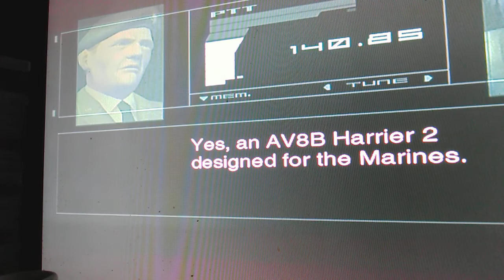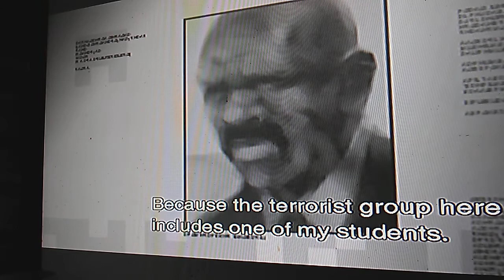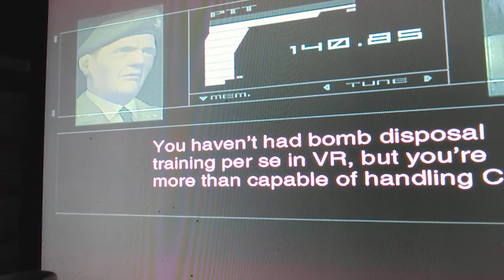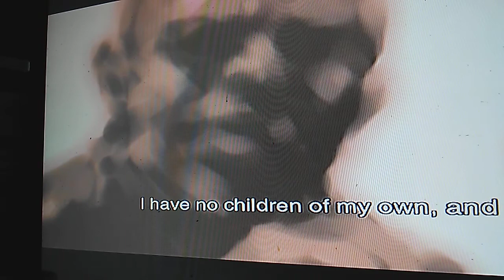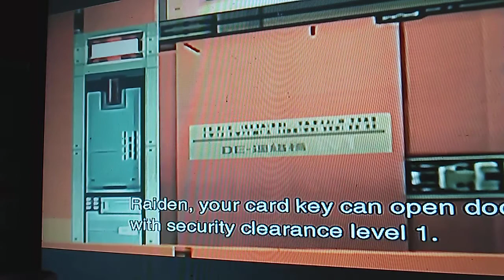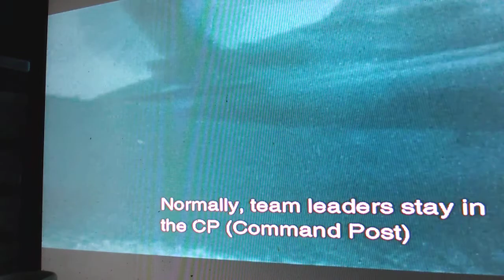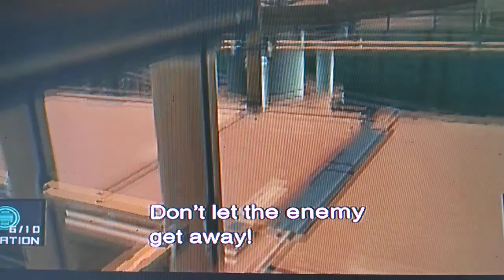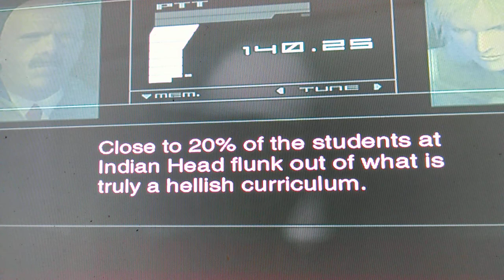Metal Gear Solid 2